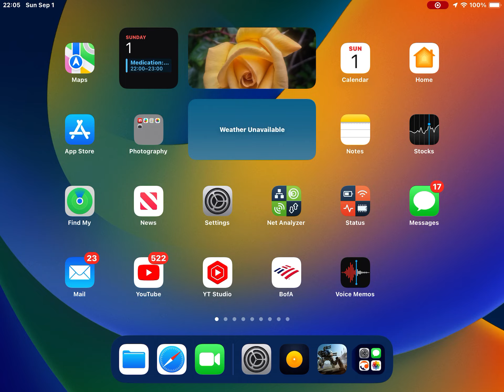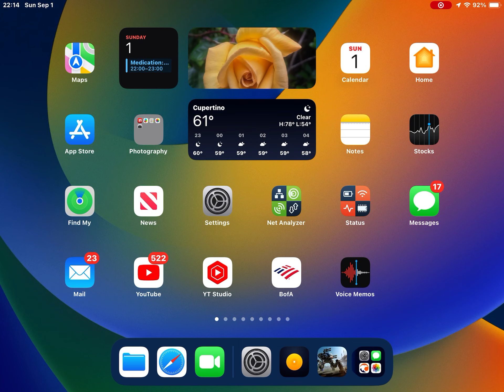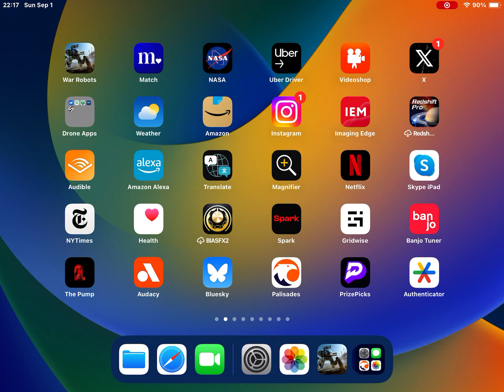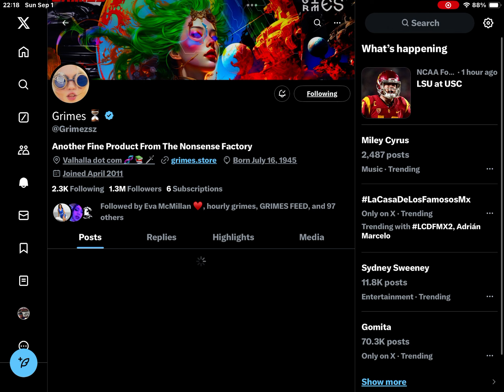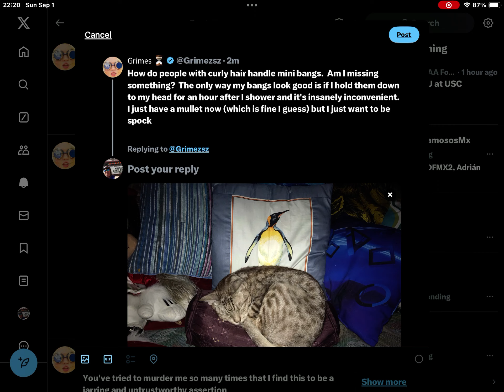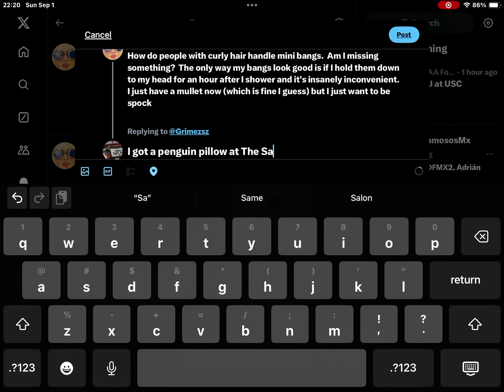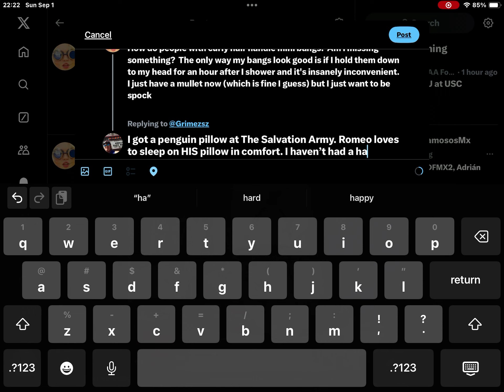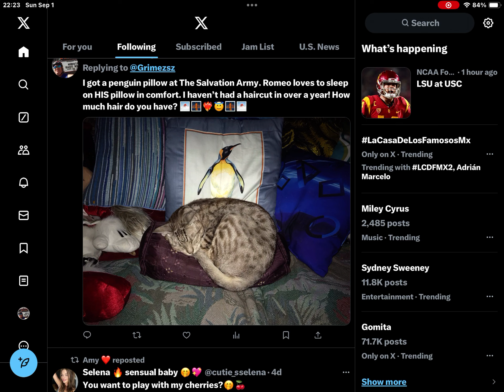PIXONIC - WAR ROBOTS - WON(1)PRIME - 08/01/24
PIXONIC - WAR ROBOTS
Screen recording
WON(1)PRIME